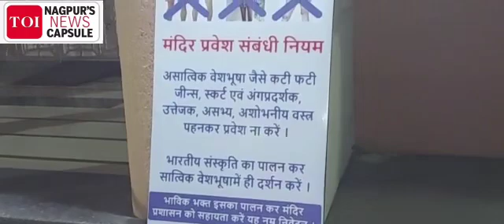Dress Code in Four Nagpur Temples